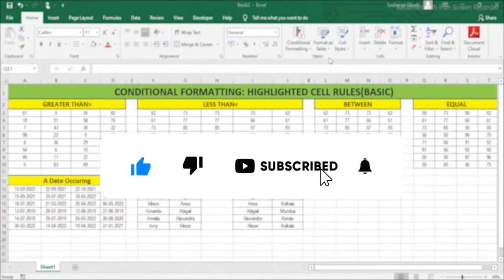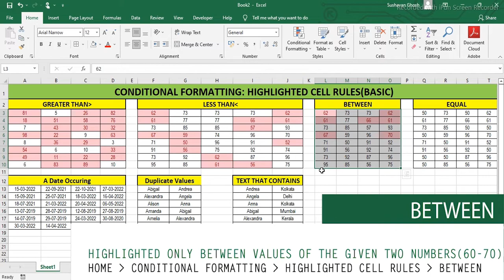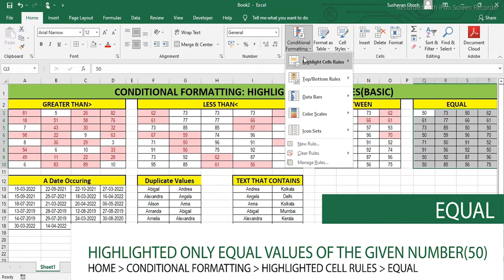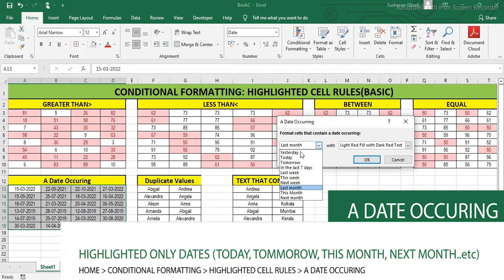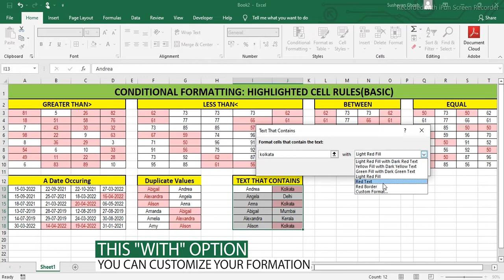Conditional Formatting In Excel: The Basics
Hello Guys,
In this tutorial, I am gonna show you how to use conditional formatting basics rules in excel

HOW TO USE FLASH FILL IN EXCEL IN HINDI | AN ALTERNATIVE OF FLASH FILL IN EXCEL

Music Credit@
Serene View
by Arulo
VIdeo editing@
Adobe premiere pro
Topics that covered in this video:
how to find duplicate values in excel Hindi
how to apply a conditional formatting formula in excel
how to use conditional formatting formula
how to do duplicate conditional formatting in excl sheets in Hindi
how to format conditional formatting in excel two-column duplicate
how to conditional formatting in excel
how to use conditional formatting in excel
what is conditional formatting in excel